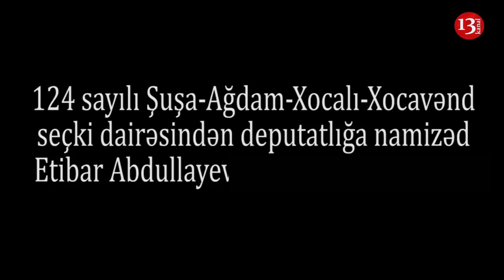"İllərlə vəzifədə olanlar istəyir ki, o dünyaya da "kreslo" ilə getsinlər"-Etibar Abdullayevlə görüş